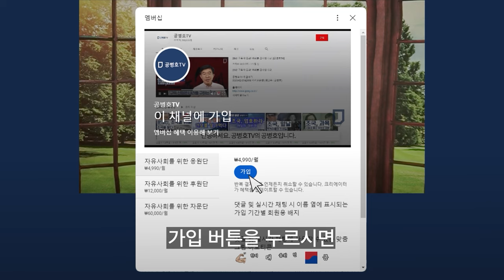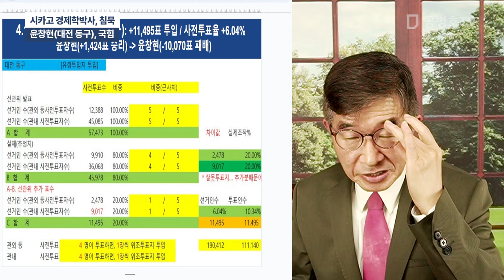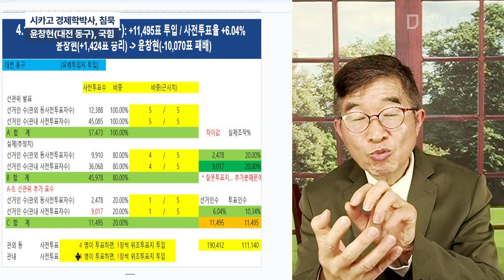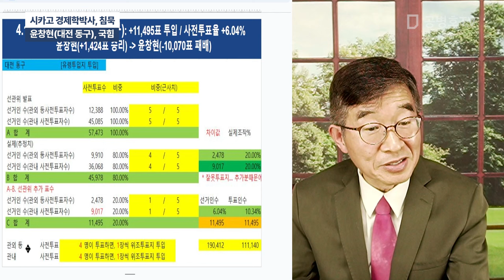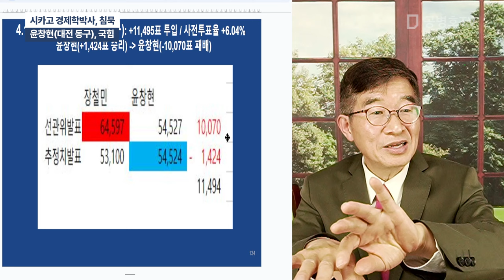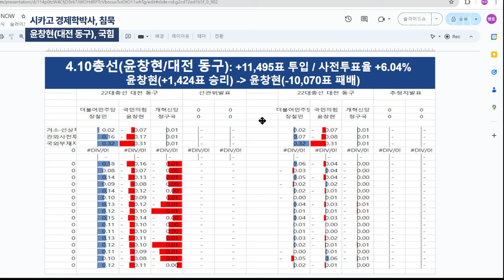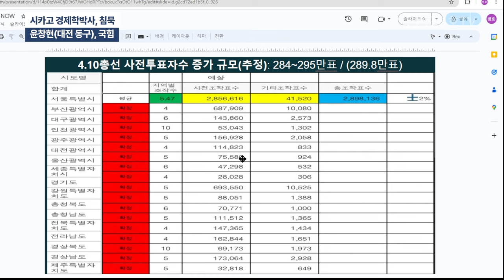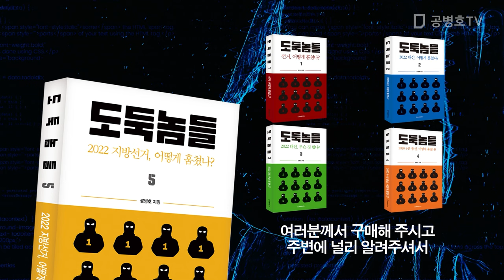시카고대 경제학박사, 침묵 / 윤창현(대전 동구), 국힘 / 정치는 계속하고 싶으니까, 그냥 입 다무는 것이 남는 장사 / 나라 일 하는 사람들 거의 전부가 이러니 [공병호TV]